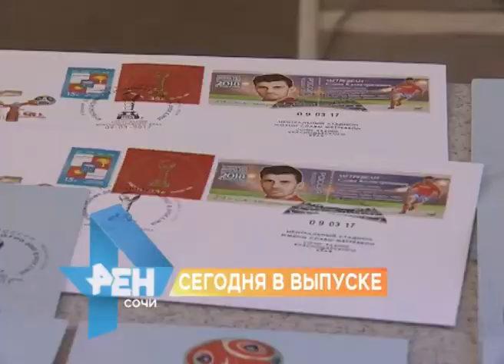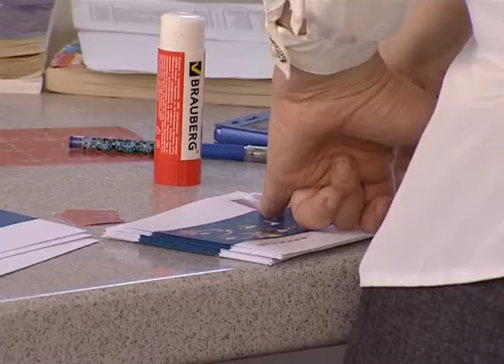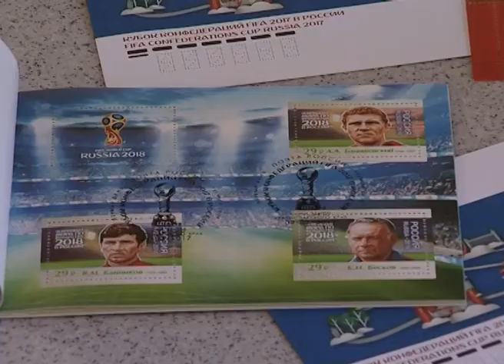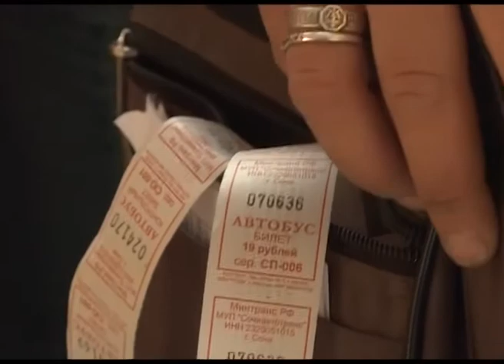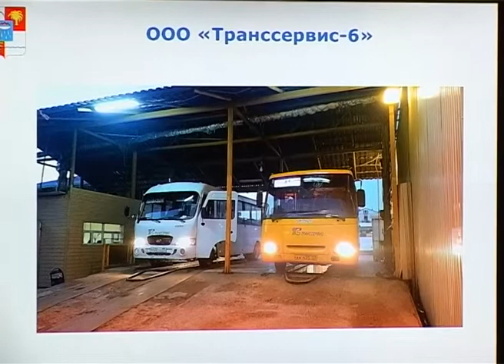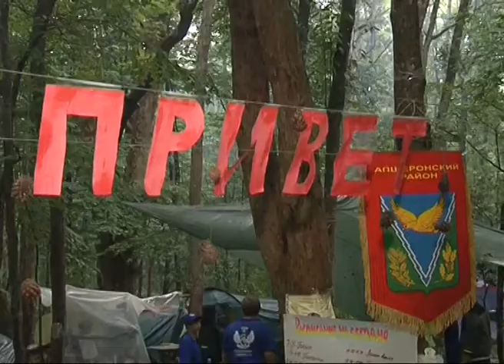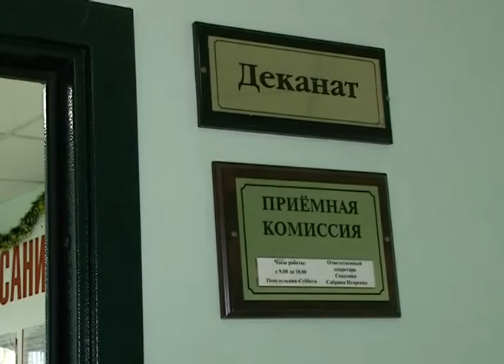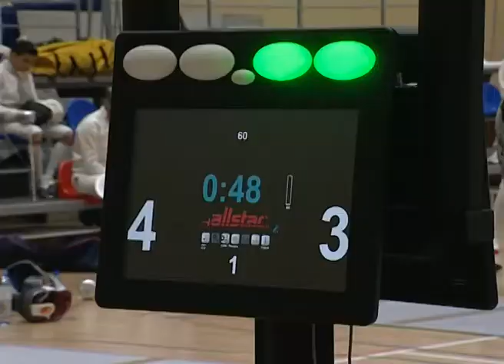Новости Сочи (Эфкате Рен ТВ REN TV) Выпуск от 09.03.2017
Главные темы выпуска:
Новый посол, футбольный матч и марки. В Сочи отметили 100 дней до Кубка Конфедераций.
Эксперимент с кондукторами оправдал себя. Что теперь изменится в работе общественного транспорта- обсудили на заседании комиссии.
Как правильно общаться со сложными подростками, студентов научат в «Школе вожатых». Таких в крае откроется 6.
200 спортсменов борются за путевки на главные старты сезона. Всероссийские соревнования по фехтованию проходят в Сочи.
Сочи. Новости.
Телеканал Эфкате.